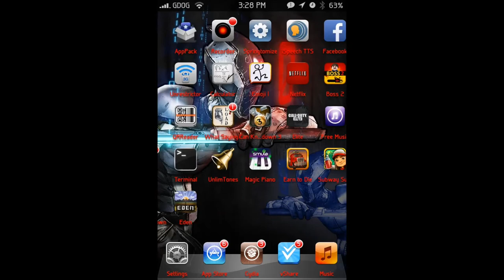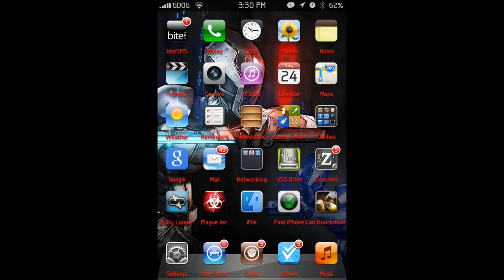Can Knockdown With Commentary 2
My second can knockdown gameplay with commentary

Shout out to Trickedge! check out his channel!